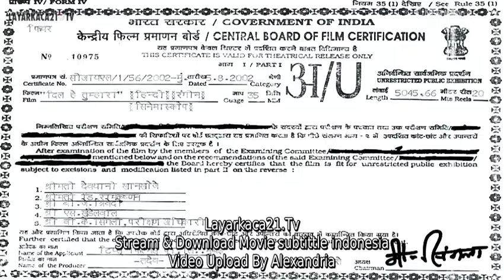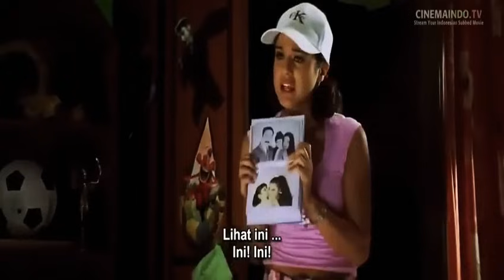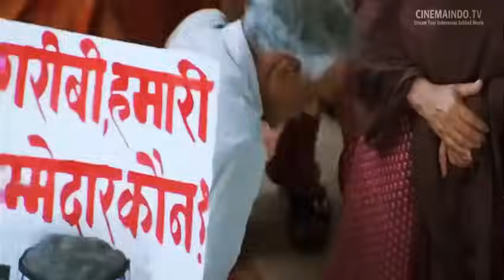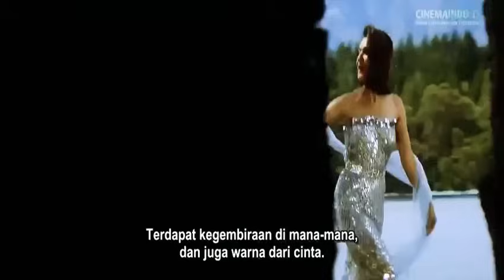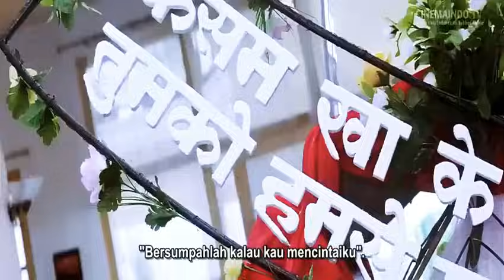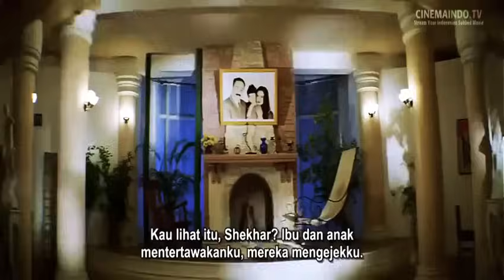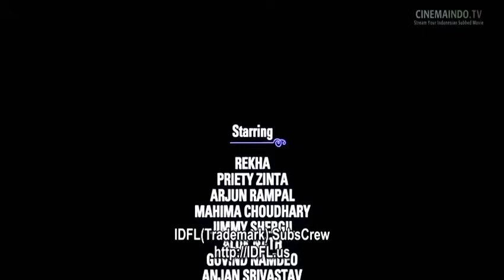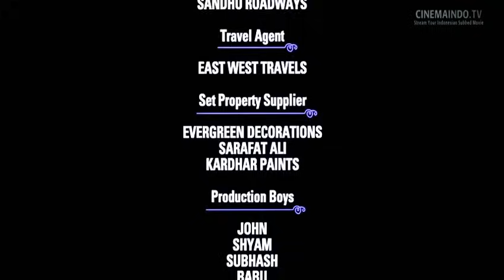dil hai tumhara full movie indonesia subtitle bahasa indonesia film india sedih